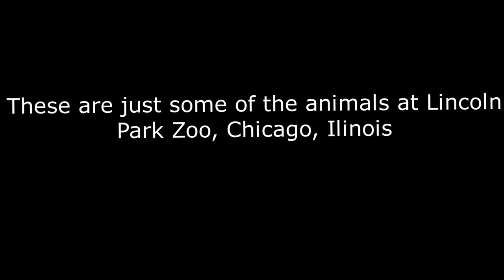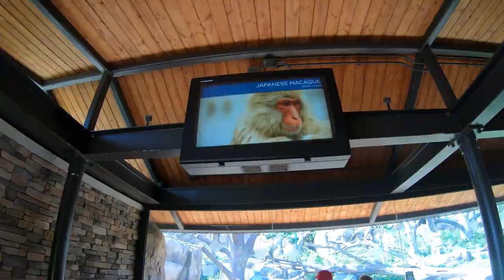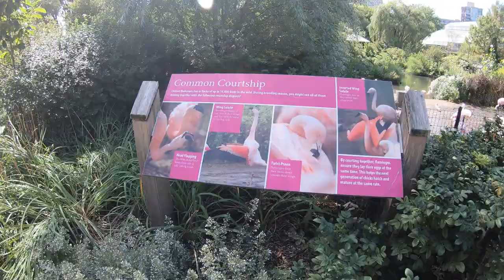Lincoln Park Zoo 2020| Danica May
Just a quick visit at Lincoln Park Zoo in Chicago. These are just a few animals that were available in public due to pandemic this year.

Salamat sa suporta! I hope to see you on my  next videos again soon..

All rights of the music in this video belongs to their original owners.

Thanks, support and  credit music to ikson
Soundscloud: @ikson